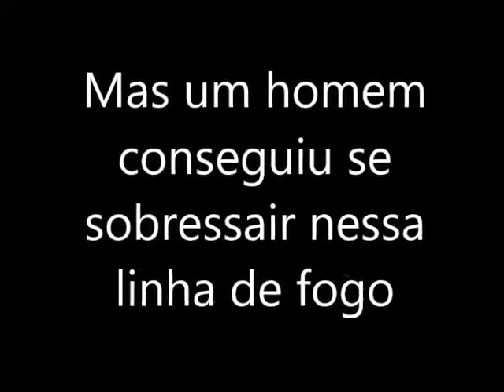🔴🔵 Trailer de GENERAL PETRAEUS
Assista este teaser do vídeo do canal Arte da Guerra que fala sobre a liderança do General David Petraeus. E depois veja o vídeo completo LÁ no canal !

Conheça o Canal ARTE DA GUERRA!

Agora você pode se tornar um aliado do Canal Bunker Vietcong. Apoie o veículo de Defesa que defende o Brasil 👉🏻Pix:
ou
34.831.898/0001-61